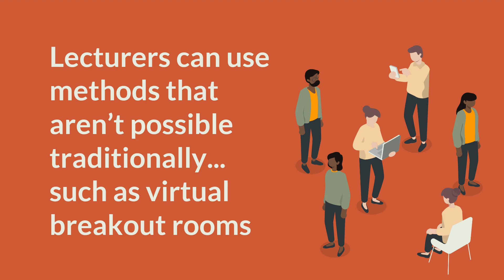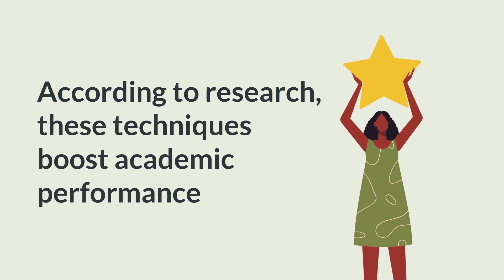Empowering your learning at DMU this year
There are many benefits to learning via a mix of online and face-to-face methods. Take a look at our infographic video to find out more.